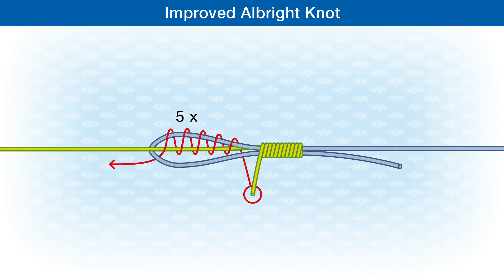How To Tie The Improved Albright Knot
The improved Albright knot is a good strong connection for attaching your shock leader to the main line. A low profile knot that will readily pass through your rod rings.
Knot strength: 90%  @AnglingKnots
Check out the easy to follow step-by-step knot illustrations in the publications:
Fishing Knots - From the reel to the hook:

Fishing Knots & Rigs: